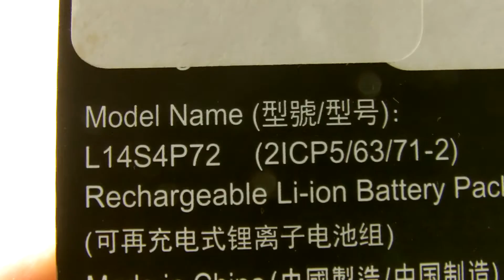LENOVO L14S4P72,L14M4P72 Original Computer batteries,Laptop Battery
Models Number:
LENOVO L14M4P72
LENOVO L14S4P72

LENOVO Yoga3 14-IFI
LENOVO Yoga3 14-IFI(D)
LENOVO Yoga3 14-ISE